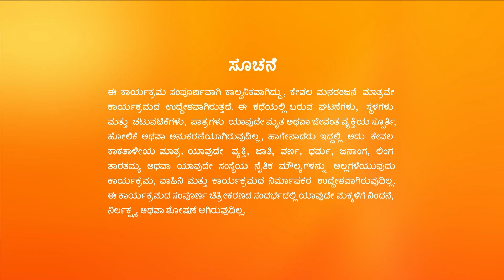Manemagalu | Full Ep - 460 | Sep 19 2023 | Zee Kannada